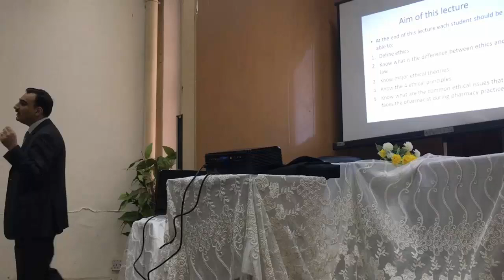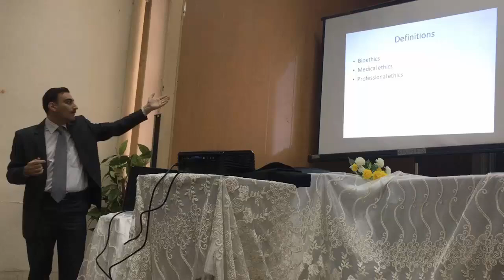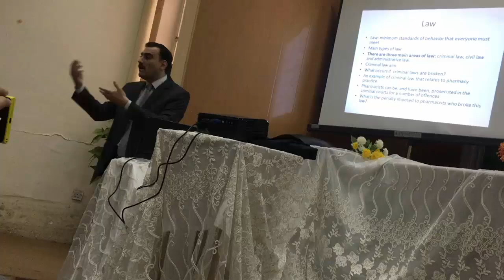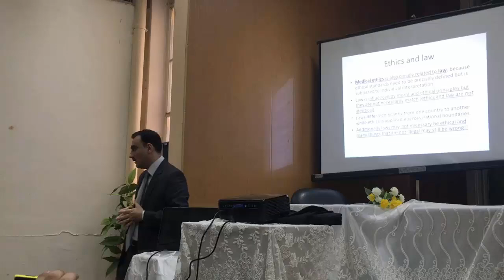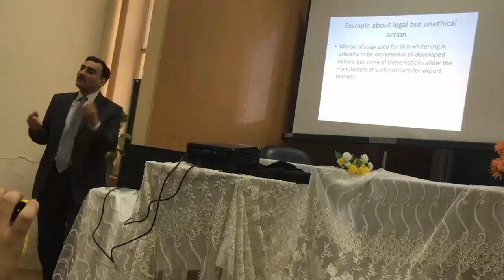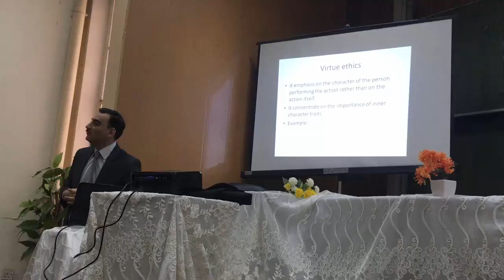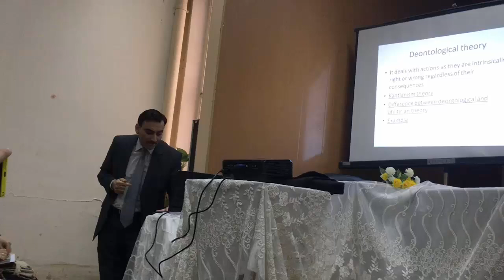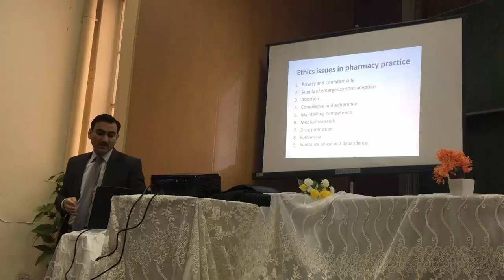Introduction To Pharmacy Ethics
University of Baghdad / College of Pharmacy
Clinical Pharmacy / Pharmacy Ethics
By: Dr.Ehab Mudher